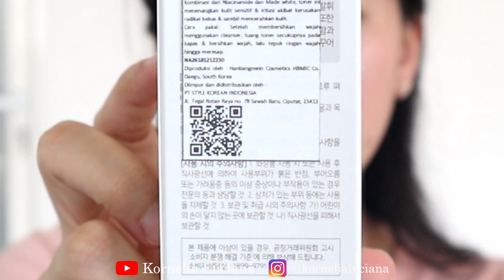SKINCARE KULIT CERAH & GLOWING | NACIFIC PHYTO NIACIN WHITENING TONER REVIEW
*Nacific Phyto Niacin Whitening Toner*